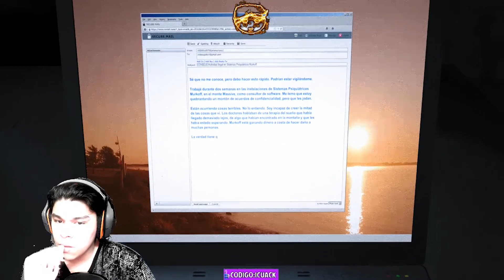outlast whistleblower #1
APLICACION DE EL CANAL

puedes poner el link de tu mapa en los comentarios

espero que te guste y te ayude mucho recuerda darle like,comentar y agregar a favoritos ¡¡GRACIAS!!

▬▬▬▬▬▬▬▬▬▬▬ஜ۩۞۩ஜ▬▬▬▬▬▬▬▬▬▬▬▬▬▬
Canales de amigos:

 SebasGamerPro

TylerBlue

∆Red Ranger∆

▬▬▬▬▬▬▬▬▬▬▬ஜ۩۞۩ஜ▬▬▬▬▬▬▬▬▬▬▬▬▬▬
Canales secundarios :

▬▬▬▬▬▬▬▬▬▬▬ஜ۩۞۩ஜ▬▬▬▬▬▬▬▬▬▬▬▬▬▬

Para mas informacion sigue estas instrucciones:

COMENTA!!! ✎
▔▔▔▔▔▔╲▂▕▂▂▂I

RECUERDA DARLE LIKE Y GUARDAR EN FAVORITOS !!!

si quieres que haga un vídeo dímelo aquí abajo en los comentarios.

Skype:
skrillexgaiming1

NOMBRES DE JUEGOS
MINECRAFT: SkrillexGaiming
pixel gun 3D:Skrillex

Servidores en los que juego en Minecraft:

Hunger games:
sg45.lbsg.net

Skywars:
sw12.lbsg.net

Block hunter:
bh4.lbsg.net

minecraft pe 0.13.0 apk / minecraft pe 0.13.0 apk
minecraft pe 0.13.3 Alpha apk / minecraft pe 0.13.0 android
server para minecraft pe 0.13.0
como usar blocklauncher
como hacer casas modernas en minecraft pe
trucos para android
como rootear el android
root para android
motorola moto g trucos
android motorola moto g
actualizar motorola moto g sin root
como grabar la pantalla de android
como grabar la pantalla de android sin rot
rotear android sin pc
rootear android sin pc
seed
las mejores seeds para minecraft pe 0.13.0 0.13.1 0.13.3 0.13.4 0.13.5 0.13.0
las mejores seeds para minecraft pocket edition 0.13.0
biomas de minecraft pe
ice spikes hielo
biomas de hielo y nieve
shaders
minecraft shaders
shaders minecraft
shaders hermosas
minecraft pe
server pe
inpvp
crear server minecraft pe 0.13.0
hg
elrubiusomg minecraft
top 5 mods para minecraft pe 0.13.x
top servidores minecraft pe
server de the walls minecraft pe
server de escapa de la bestia minecraft pe 0.13.0
vegetta777 minecraft
plugins
server
servidor
Nuevo Server De Escapa Dela Bestia, Server Escapa De La Bestia, Momentos Graciosos De Vegetta777 Y Willyrex, Juegos Del Hambre Minecraft Pocket Edition, Minecraft Pocket Edition Nueva Vercion 0.13.0, Mods Para Minecraft Pe 0.12.3, Nuevo Server Caputara La Bandera Minecraft Pe 0.13.0 Pocket Edition

Mcpe0.14.0
Mcpe next update ??
New features
The end concept video
Mc